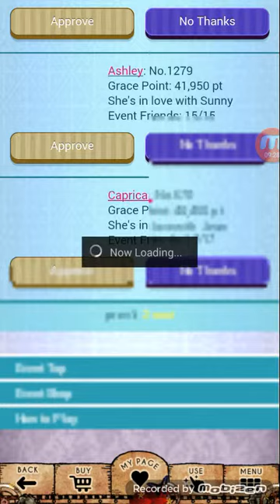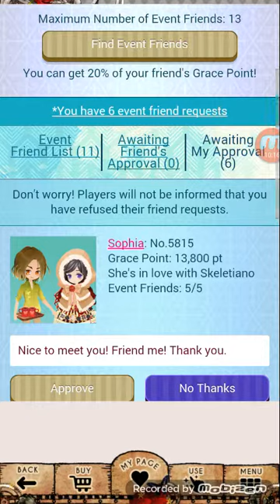Shall We Date? The Niflheim+ - Spinoff - Before We Met - Jean's Story: Chapter 04 Normal Ending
I was expecting Timothy to be in this ending, but I was surprised to see Adam instead. It's like he wouldn't stop following me. Is Adam stalking me?